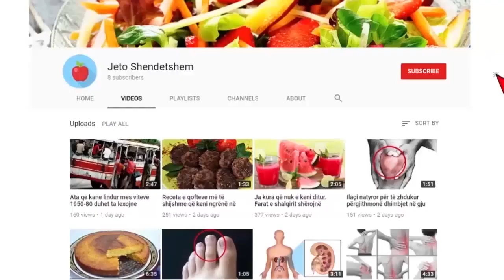Nëse veproni kështu, kurrë më sdo të shihni një merimangë në kuzhinë, dhomën e gjumit apo tualet